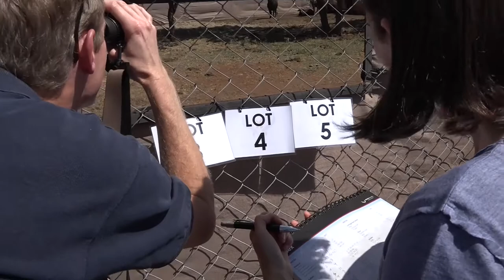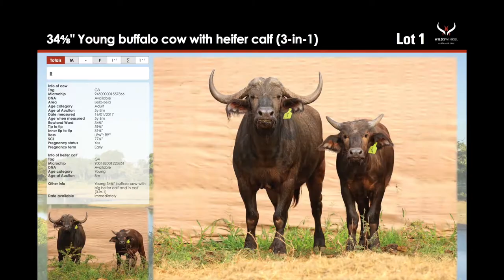Wildswinkel Totale Wilduitverkoping (Johan van Zyl) veiling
Donderdag, die 23ste Maart, het Wildswinkel 'n Totale Wilduitverkoping van die Noord-Transvaal Huide Trust gehou.
Omset vir die dag was R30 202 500.